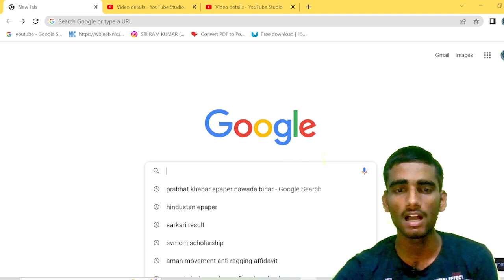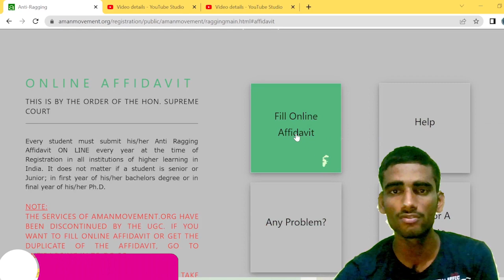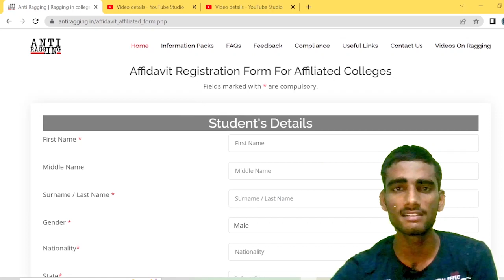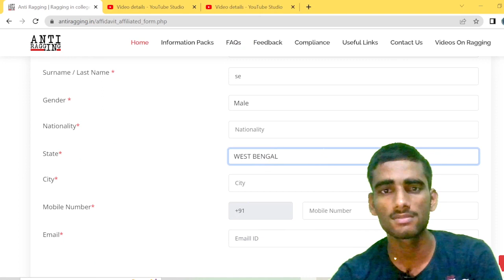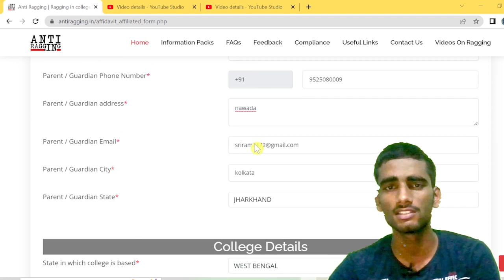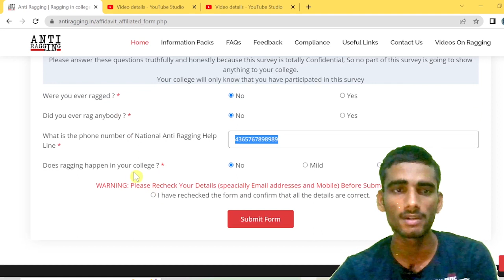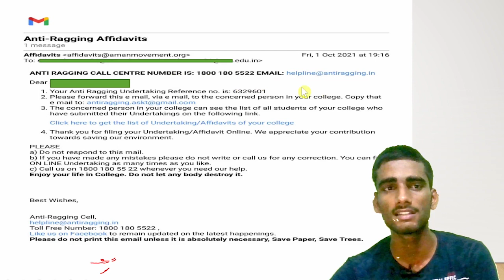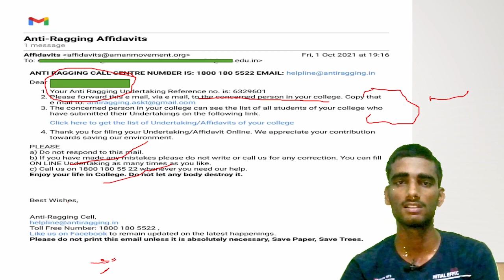How to Fill Anti Ragging Form Online registration 2025 |Anti Ragging form Fill Up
Your Query:

How to fill anti-ragging form
Anti ragging ka form kaise bhare
How to Fill Anti ragging Form for College
How to fill Anti ragging Affidavit?
How to fill Anti ragging Form online
How to fill Anti ragging Form offline
how to fill Anti ragging Form of up college
how to fill anti-ragging form of college